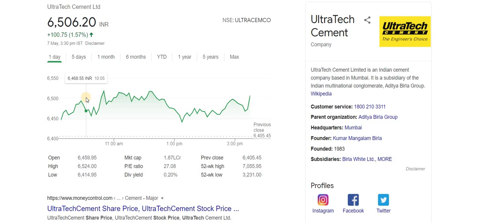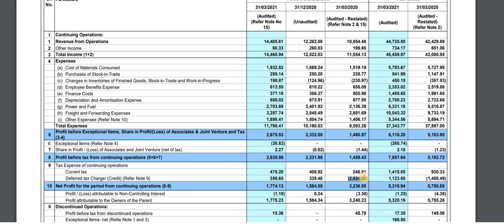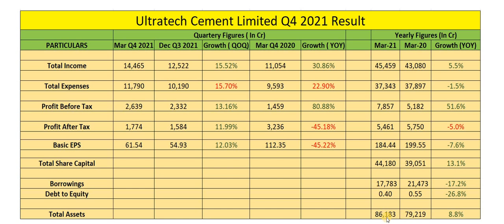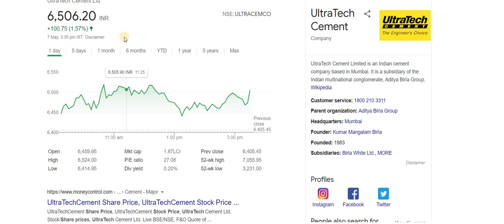Ultratech Cement Q4 2021 Result Analysis| Ultratech Cement Share News